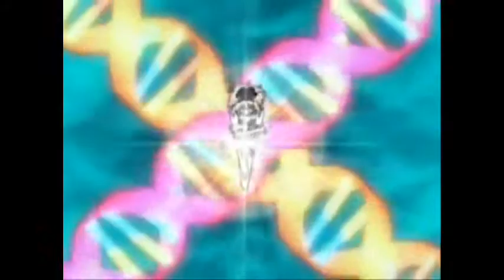Tokyo Mew Mew - Kock Knock..Boom Boom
A little vid I made of one of my fave girlie animes and my fave song of the Junior Eurovision 2010 Contest :)

Nicole Azzopardi - Knock Knock Boom Boom